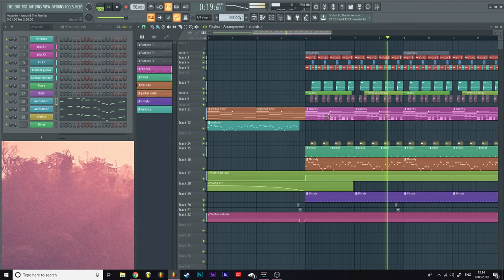Something cool maybe?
Just a little video of something I'm working on. I am also working on 4 other (very different) projects. Just wanted to share a little bit so you guys can see what I'm doing.

My music can be found pretty much anywhere! this push link will make it easier for you to find my music

The song in the video will also be available on these platforms once it is done :D

Have a kick-ass day everyone!